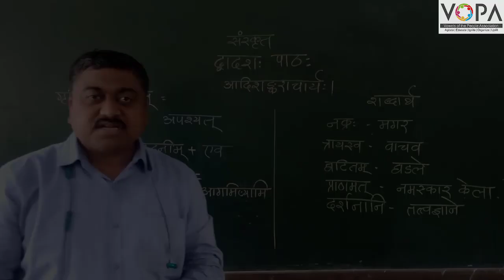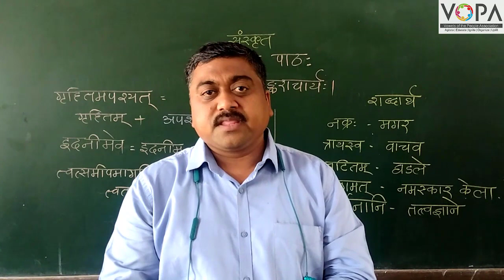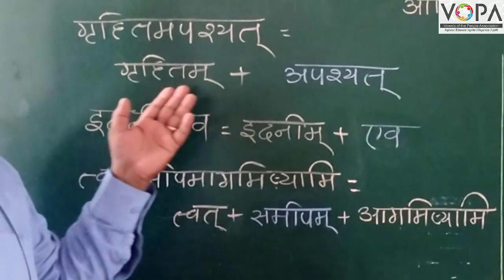10th | संस्कृत | पाठ १२ | आदिशड्कराचार्य: | V2 | V-School